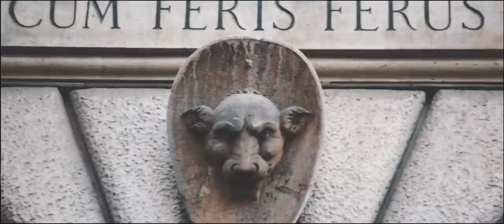Jenny Woo Freedom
"Official clip for "Freedom" written and performed by Jenny Woo, clip produced by John Victorovich and released by Randale Records 2016. Song released on the album "Proud of Every Scar" available Contact John Victorovich